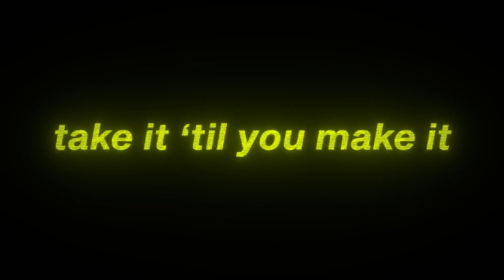Fairgame$ - CGI Reveal Trailer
Welcome to the captivating world of Fairgame$, where an extraordinary gaming experience meets mind-bending reality! Immerse yourself in this stunning CGI reveal trailer that unveils the thrilling concept behind Fairgame$, a groundbreaking video game that pushes the boundaries of virtual entertainment.

Prepare to embark on a journey like no other as Fairgame$ introduces a cutting-edge blend of virtual reality, augmented reality, and advanced CGI technology. This visually breathtaking trailer showcases the game's unique storyline, compelling characters, and mind-blowing gameplay elements that will leave you craving for more.

Witness the birth of an innovative gaming universe that seamlessly merges the real world with the virtual realm. Explore fantastical landscapes and epic cities, filled with awe-inspiring creatures, intricate details, and breathtaking vistas, all brought to life with stunning CGI graphics that blur the line between fantasy and reality.

Unleash your imagination as Fairgame$ introduces an immersive gaming experience where players can craft their destinies, face formidable challenges, and engage in thrilling quests. Harness the power of cutting-edge technology to interact with the game world like never before, allowing you to experience a seamless fusion of the physical and digital realms.

The Fairgame$ CGI Reveal Trailer tantalizes with glimpses of high-stakes battles, awe-inspiring magic, and heart-stopping adventures, all designed to captivate and thrill players of all ages. With its innovative gameplay mechanics, stunning visuals, and immersive narrative, Fairgame$ promises to redefine the gaming landscape and transport players to a realm where anything is possible.

Join us on this exhilarating journey as Fairgame$ pushes the boundaries of gaming and opens the doors to a new era of interactive entertainment.